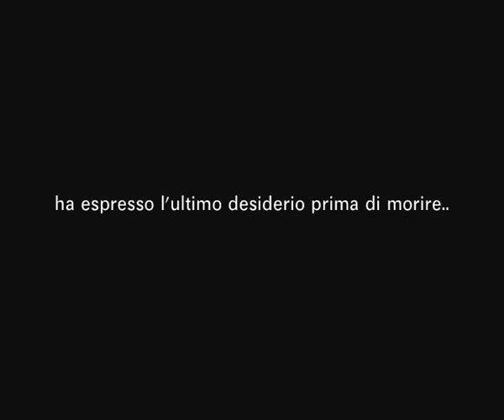L'ULTIMO SCATTO DI UN ARTISTA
Anthony De Luca è stato originale anche nel suo trapasso...ancora vivo aveva espresso il seguente desiderio:

"se dovessi morire...vorrei realizzare un ultimo set fotografico con la mia salma e le modelle a me più care..qualcuno però dovrà scattare la foto con le mie indicazioni "

L'artista ha lasciato nel testamento le indicazioni per realizzare l'ultimo scatto.
ASTENERSI IMPRESSIONABILI.

Anthony De Luca  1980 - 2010

Funerale in data 4 maggio 2010
inizio corteo ore 18,50 in piazza VIII agosto Bologna
camera ardente aperta a tutti ore 21,00 nella magnifica location palazzo gnudi (Bologna)